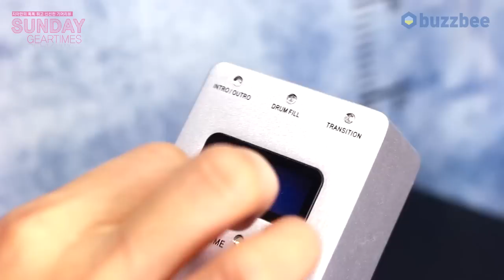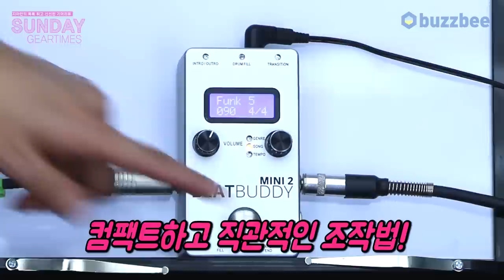Singular Sound 이펙터 BeatBuddy MINI 2